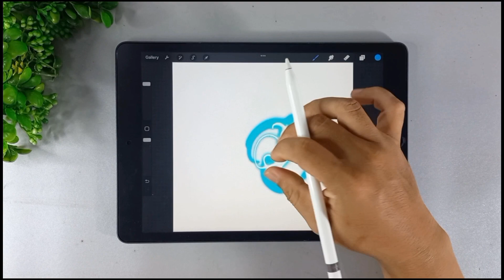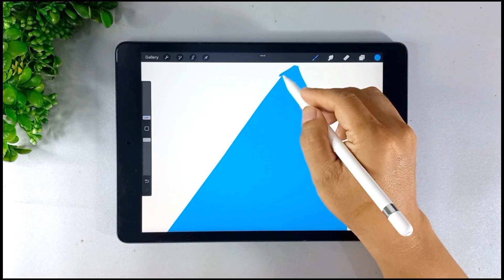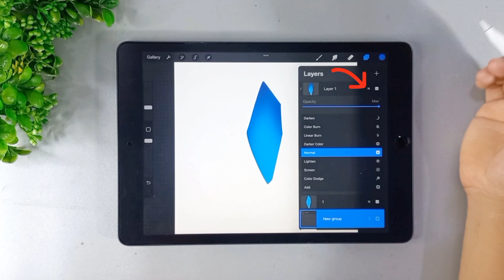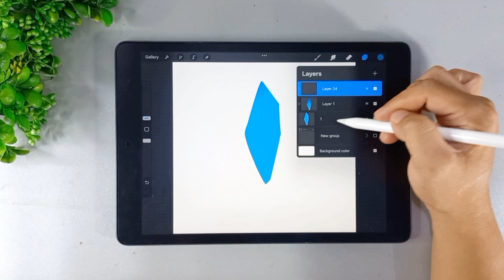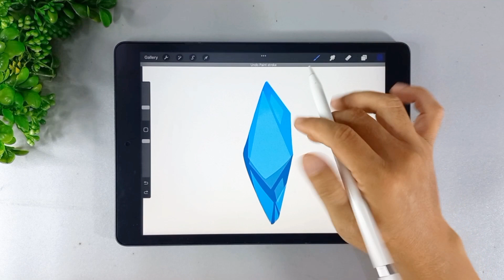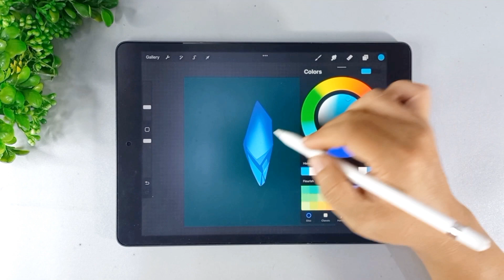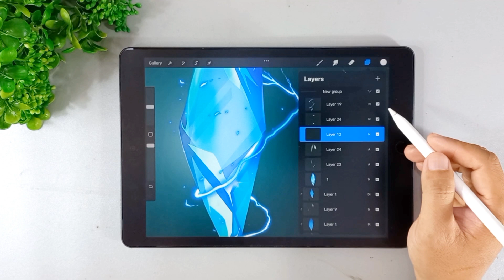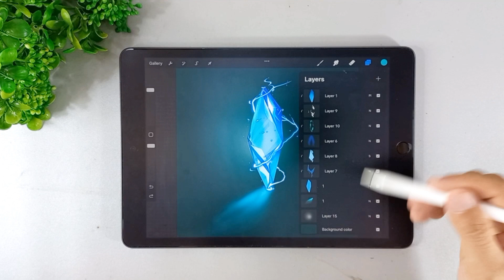Panduan Procreate Tips rahasia layer procreate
ini aktifitas sehari-hariku di waktu senggang,,,, menggambar ^_^

Perlengkapan :
-ipad9
-apple pencil generasi 1
-samsung a32 (buat videoin)
-aplikasi procreate

GRUB

WA
(buat sharing/bertanya/diskusi)

procreate indonesia
illustrator indonesia
Kelas Gambar Online
Ipad Indonesia
kelas anime